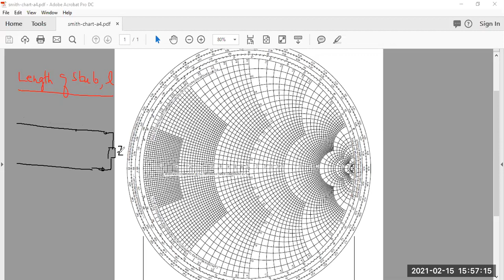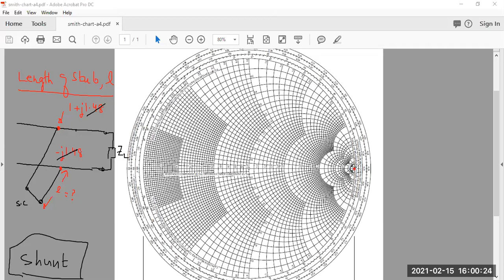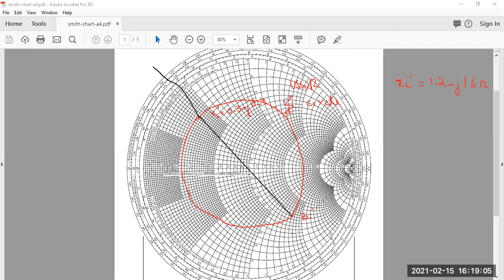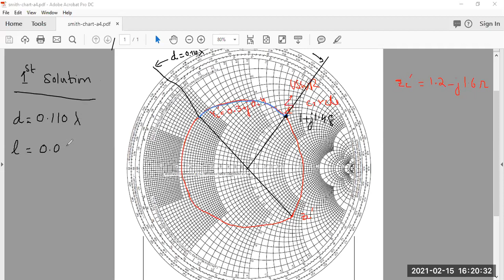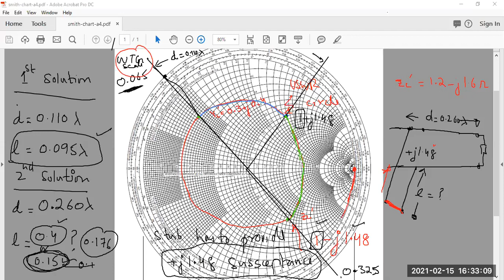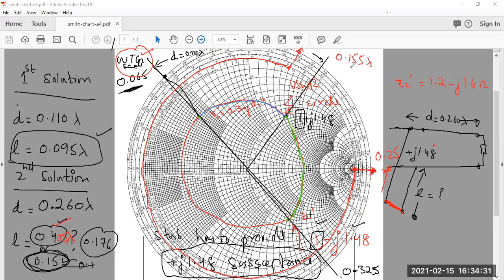Short circuited Shunt Stub solved Example smith chart solution finding length of stub analytically.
finding length of stub analytically. Shunt Stub Short circuited matching configuration solved Example smith chart solution. Stub matching network ,Single stub matching network shunt & series stub matching network Analytical & smith chart technique, special length  transmission line, capacitive and inductive behavior of stub. Design parameter of stub Designing parameter X, B, Reactance and susceptance.1+jX circle, L-Network Design approach Using smith chart, Suitable L-network selection  Lumped Elements(L-Network) to match arbitrary load Two possible configuration of L-Network, L-Network 1, L-Network 2 Matching or tuning network Real Load, Why Impedance matching, Selection criteria of matching network. Complexity and simplicity of matching network Matching, Bandwidth factor ,Selection based on implementation, Implementation or tuning network having positive real part. Matching is done to improve SNR(signal to noise ratio) value  Lossy terminated power calculation of transmission line,  To deliver maximum power to the load, input impedance, impedance| matching tuning.
Propagation constant of Low Loss Line| Distortion less Line General Lossy line Terminated lossy Line In this course all concepts of micro wave engineering is covered in detail terminated lossy line, propagation constant voltage, reflection cop efficient, incident voltage, reflected voltage Propagation constant as a function of frequency. Power delivered to load